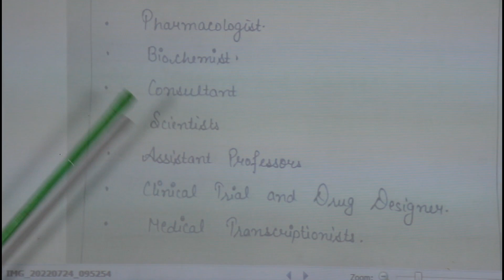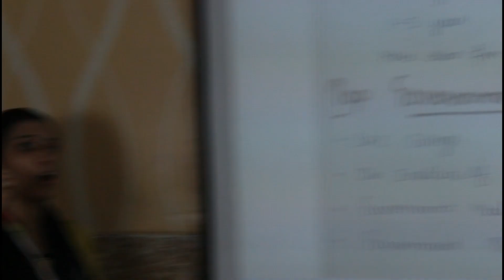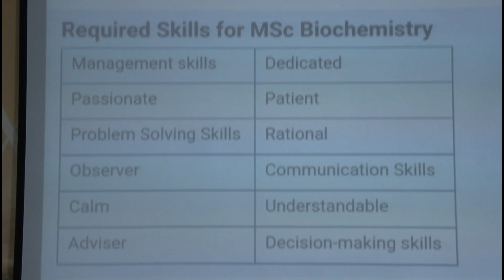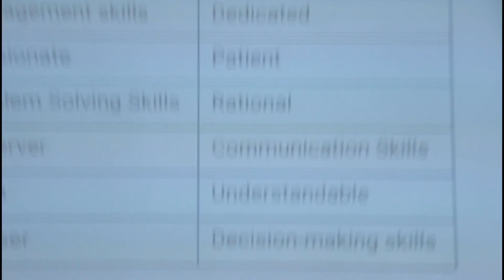M.Sc Biochemistry Course Details | Biochemistry Career Jobs and Salary | MSc Biochemistry